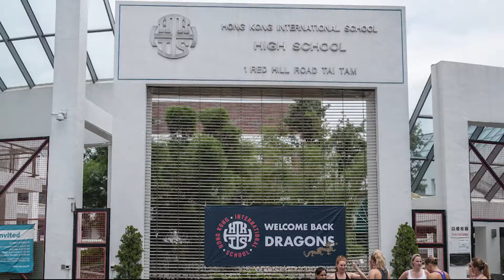EXCLUSIVE: How a Cave Diver Filmed His Own Death - Cave Exploring Gone Wrong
Cave Exploring Gone Wrong

Have you ever imagined recording your own death? Sounds quite terrifying right? But unintentionally or unfortunately this happened to cave diver Dave Shaw. So did he do that by mistake or was this his choice?  If yes then Why Dave made that choice?

About Cave Hazards
🎥 Videos about Cave Disasters
🎨 All Made by Cave Hazards